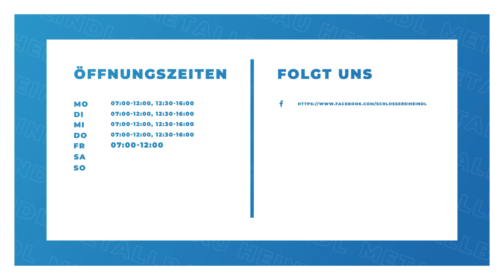Metallbau Heindl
Metallbau Heindl in Pechbrunn: Erfahre mehr über uns in diesem überblicksartigen Imagefilm. Finde heraus, wie du mit uns in Kontakt treten kannst, wann wir für dich geöffnet haben oder verschaffe dir einige Eindrücke unseres Betriebs. oder auf unserem SELLWERK Profil